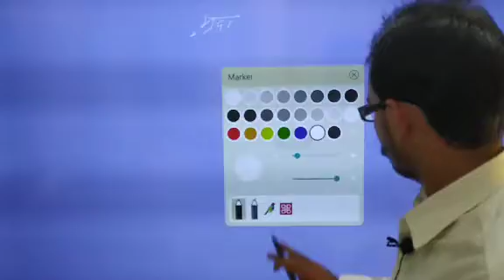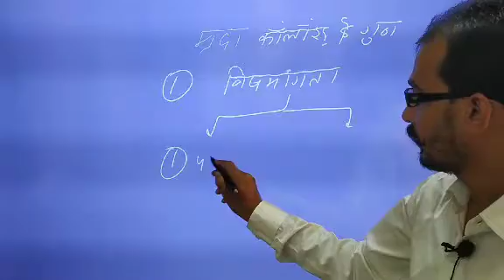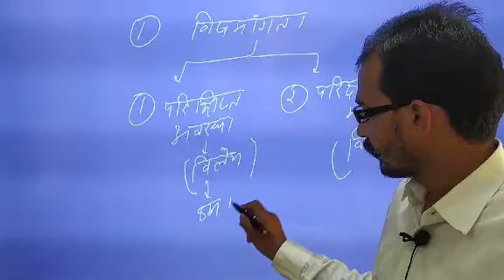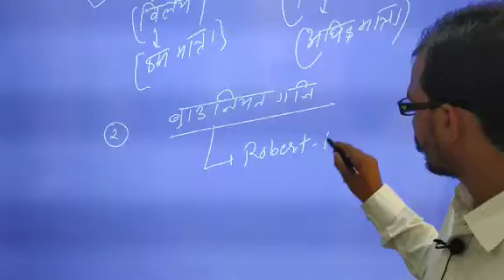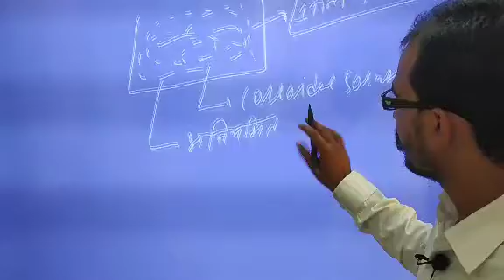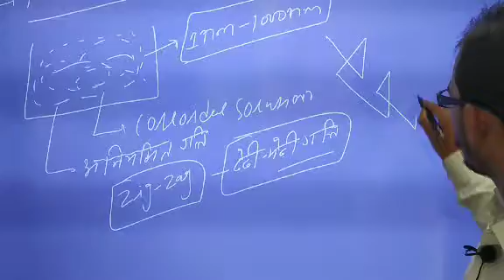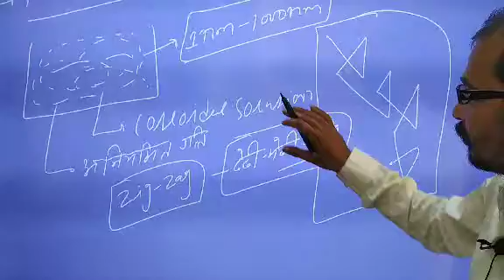13 August 2021